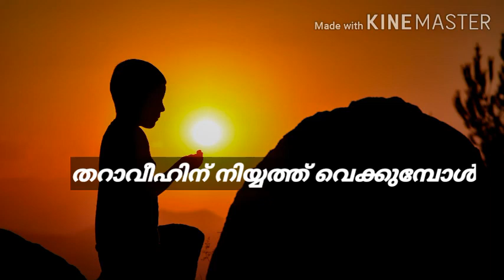തറാവീഹിന് നിയ്യത്ത് വെക്കുമ്പോൾ 'തറാവീഹിൽ നിന്ന് രണ്ട് റകഅത്ത്.എന്ന് നിയ്യത്ത് വെക്കാമോ..❓